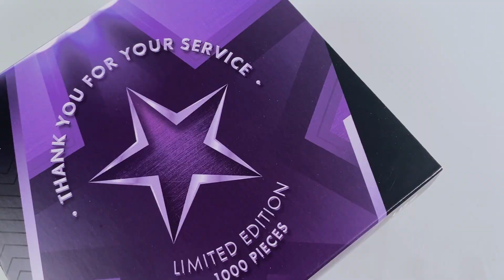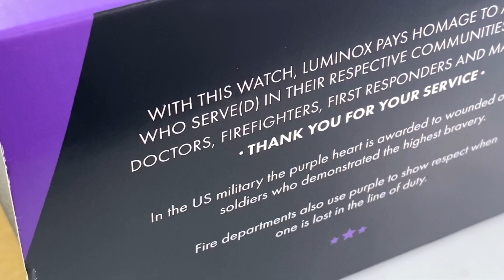UNBOXING | Luminox Sea Pacific Diver 3120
Luminox se caracteriza por colaborar en muchas de sus piezas con unidades de élites y equipos de primeros auxilios, y ha creado esta edición limitada para rendir homenaje a todas estas personas. Protagonizado por el color morado, tanto en una de sus correas de caucho como en la inscripción de su esfera: “Thank you for your service”. Su correa cut-to-fit (para cortar a medida) con cierre desplegable se acompaña de una en versión negro para conseguir un look all-black. Perteneciente a la línea Sea Pacific Diver posee una hermeticidad de 20 atm, tubos de visión nocturna en índices y manecillas con 25 años de autonomía. Su bisel giratorio unidireccional  CARBONOX™ y caja de acero inoxidable de 44mm lo hacen especialmente resistente al paso del tiempo, y por tanto un regalo duradero y lleno de significado.